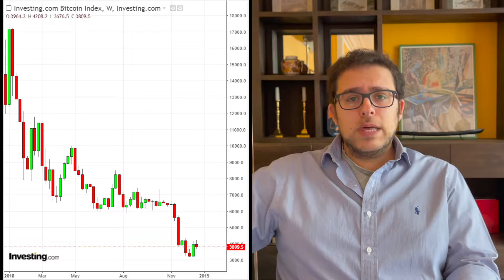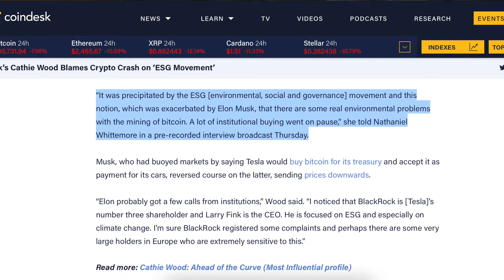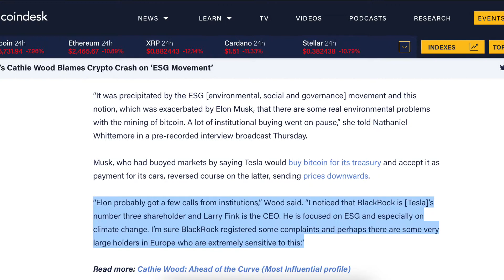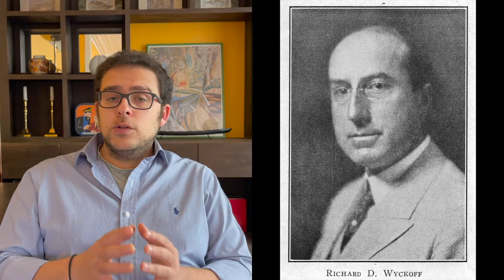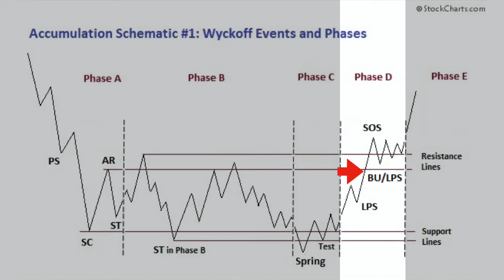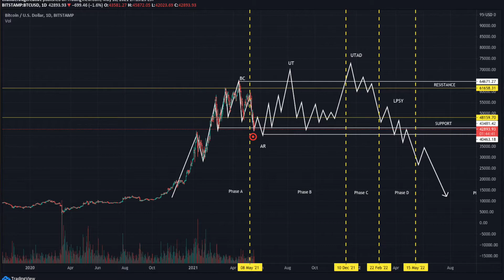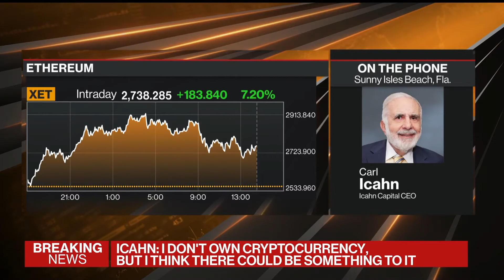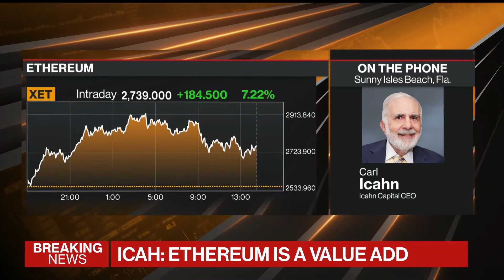How did Smart Money CRASH Bitcoin? | Will it Recover | Buying The Dip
Hello everyone, this is Paris, welcome to BudgetHolics. In today’s video we’re going to talk about why the crypto market crashed, whether bitcoin, Ether and other altcoins will recover, and what are strategies we may follow to buy the dip.

00:00 - Intro
01:35 - Bitcoin Mining ESG
04:39 - Market Manipulation & The Wyckoff Method
06:12 - Wyckoff Accumulation
07:59 - Wyckoff Distribution
09:37 - Wyckoff Patterns in Bitcoin Prices
10:09 - Ray Dalio on Bitcoin
11:54 - Carl Ichan on Bitcoin
13:33 - Price Prediction

After the Crash of 2018, causing bitcoin to drop from $20,000 to $3,000, losing 85% of its value in the process, the narrative was that another similar crash would be impossible. Although corrections were taking place, the introduction of institutional investors into the Crypto market would supposedly secure bitcoin as a store of value. However, the past month has been a testament to the opposite.
The ESG Argument
As we’ve talked about in the past,  there’s been a rising  concern from Smart Money about bitcoin mining’s ESG practices. Cathie Wood, the founder of Ark Invest Management, appeared in Coindesk’s consensus on Thursday.  “Cathie Wood, the founder of Ark Investment Management said bitcoin has come under pressure from institutional investors concerned about its environmental profile.”

“It was precipitated by the ESG movement and this notion, which was exacerbated by Elon Musk, that there are some real environmental problems with the mining of bitcoin. A lot of institutional buying went on pause,” “Elon probably got a few calls from institutions,” Wood said. “I noticed that BlackRock is [Tesla]’s number three shareholder and Larry Fink is the CEO. He is focused on ESG and especially on climate change. I’m sure BlackRock registered some complaints and perhaps there are some very large holders in Europe who are extremely sensitive to this.”

This doesn’t mean that Cathie Wood is underplaying the impact of climate change. Or other issues such as poor working conditions in China. In a Bloomberg Business Week Interview she argues that most of bitcoin mining comes from renewables, and that it will provide an increasing number of incentives for broader renewable adoption.
Wyckoff Method
Back in the 20s and the 30s, retail investors, although not as common as today were getting wrecked by institutions, as institutions had the necessary funds to manipulate markets and move prices to their advantage. This is when Richard Wyckoff came up with a method for retail traders to analyze the markets and protect themselves against institutions. Wyckoff does not posit that institutional investors are manipulating the market, but that they are creating a very elaborate strategy. Their aim is to shake off retail investors from the market, to get in at a lower price later. A crash or a correction every now and then helps markets have a more sustainable rate of growth.

Whyckoff distinguishes between the accumulation and the distribution patterns of institutional trading. We saw those patterns back in 2020, and we saw them again in the recent BTC-USD spike.

A reason to drive prices down is for more institutional investors to buy the dip.  And indeed, we’ve seen a number of big names getting involved with bitcoin.

Ray Dalio revealed that he himself has some bitcoin in Coindesk’s  Consensus on Monday. He seems to concur with Michael Saylor that Bitcoin is becoming the preliminary store of value, posing a threat not only to gold, but also to Bonds.

Carl Ichan, the legendary investor has also endorsed bitcoin as a store of value:.
Price Target
Cathie Wood says we are in the capitulation phase, which is a great time to buy. There is no way to predict what is the low. In terms of price target for Bitcoin, I it could reach $500k if S&P500 companies invest just 1% of their balance sheets. I keep DCAing in all the assets,I am confident in. Trying to time the market almost never works, and I’ve found that a more laid off approach is the best strategy for me.

Until we meet again,